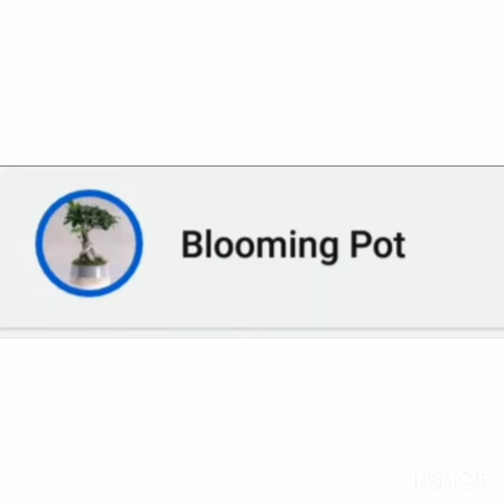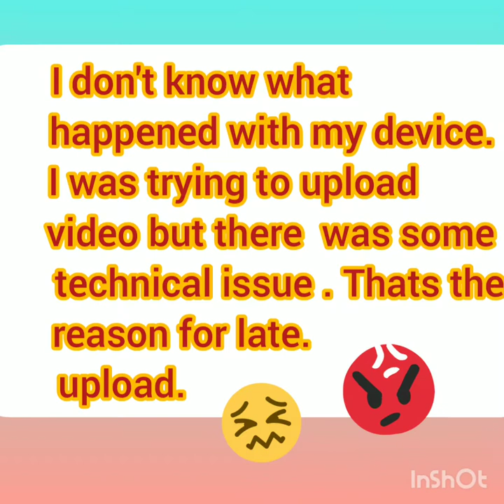Tips For your Celosia plant's Growth by Blooming Pot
In this video I will tell a tip for your.      Celosia' s growth. Someone told me this trick so I wanted to share it with you all .
When we cut the leaves they will consume less nutrients and growth will be accelereted . It will not affect the health of your plant . Its my humble request that please